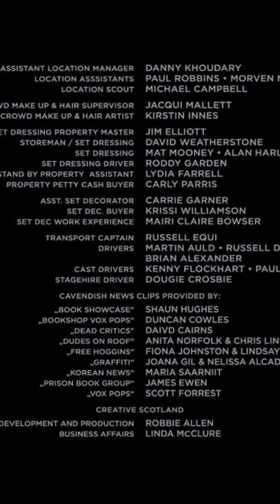The end of every coming of age movie from the 2000's